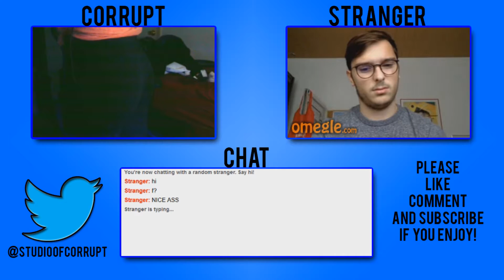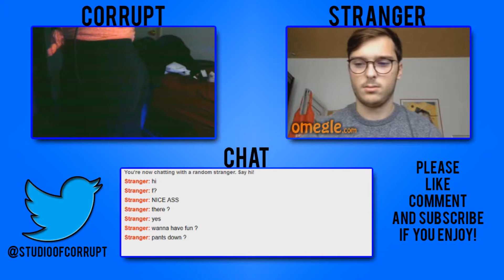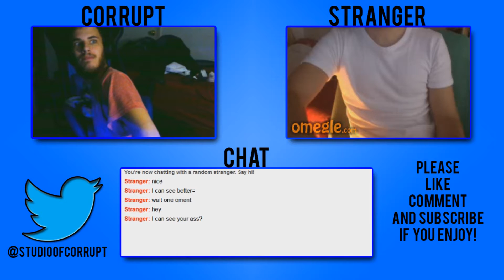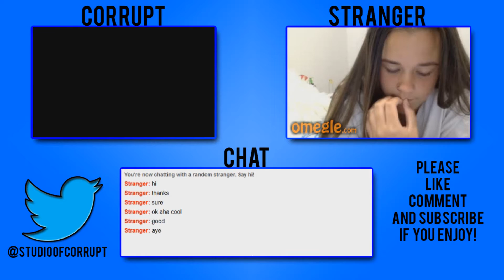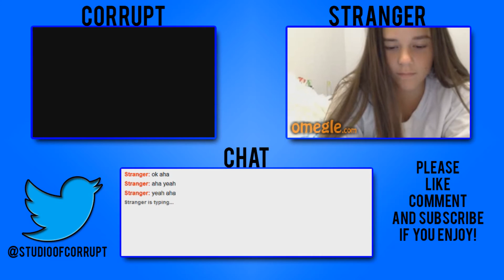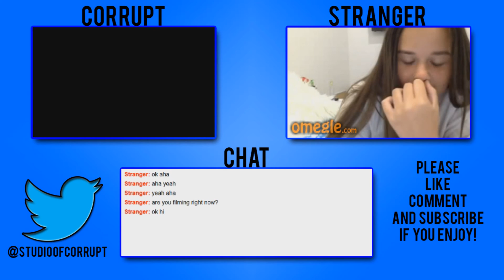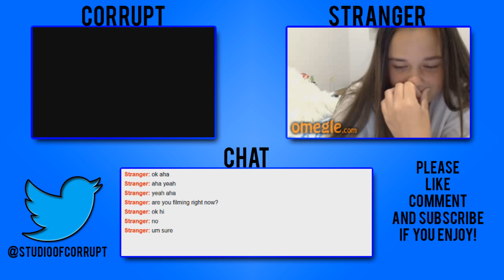Omegle Booty Trolling #3 (VOICE CHANGER)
My Discord - Bound Corrupt (Lead Editor)